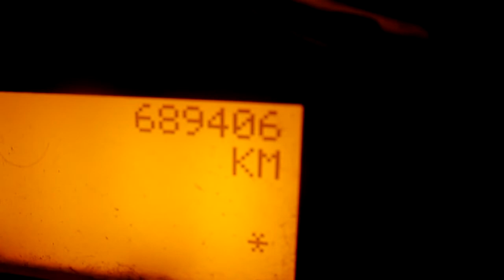We are on the ball once again!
Well hello everyone we are not dead, and the videos are BACK!